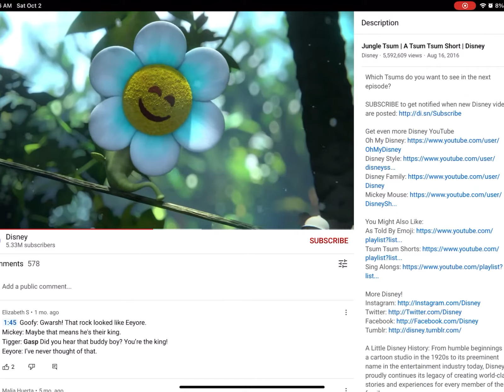Tsum tsum look for an elephant